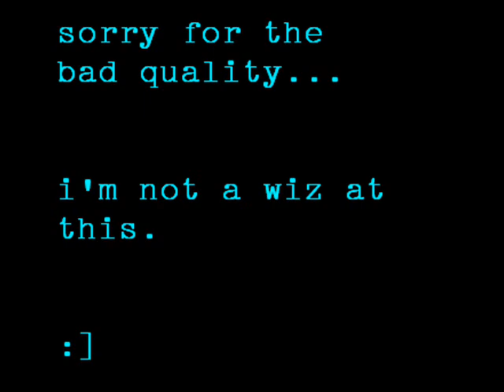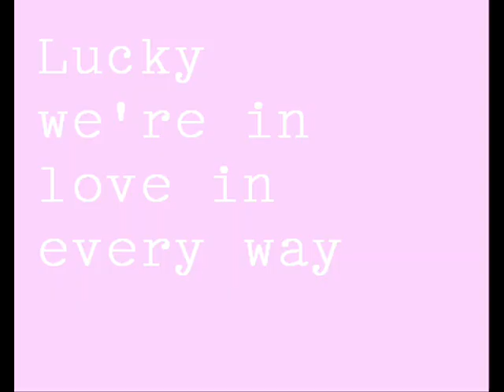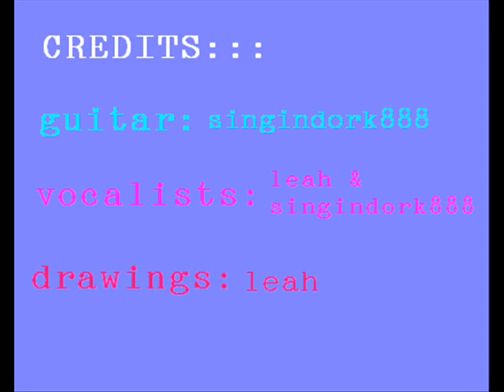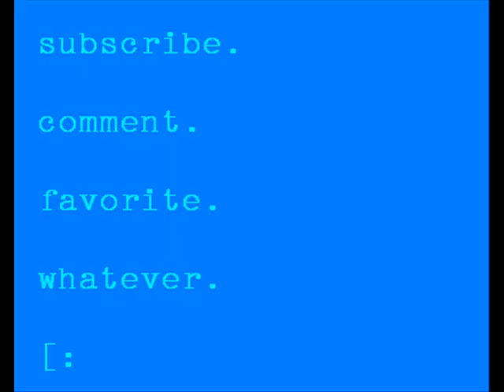Jason Mraz - Lucky cover with singindork888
a cartoon/cover of Jason Mraz (and Colbie Caillat) - Lucky

^u can sing with him too!

bad quality video
and im not a superstar singer
but the cartoon is cute
so enjoy!